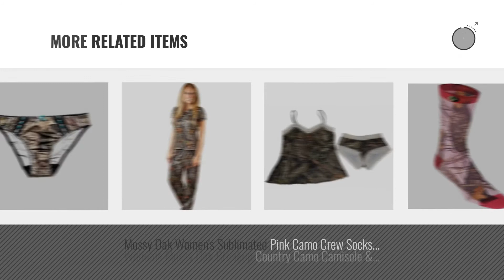Mossy Oak Women Fashion [2018 Best Sellers]: Women's Padded Bra Mossy Oak Breakup Country Camo with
Black Friday / Cyber Monday Women's Padded Bra Mossy Oak Breakup Country Camo with Aqua Accents (36C) by Mossy Oak

Black Friday / Cyber Monday Women's Bikini Pantie Mossy Oak Breakup Country Camo with Aqua Accents (3XL) by Mossy Oak

Black Friday / Cyber Monday Mossy Oak Women's V-Neck Short Sleeve Graphic T-Shirts (2 Pack), X-Large, Hot Pink/Sport by Mossy Oak

Black Friday / Cyber Monday Womens Mossy Oak Breakup Country Camo & Cream Laced Pantie with Organza Bag 602050 by Mossy Oak

Black Friday / Cyber Monday LICENSED MOSSY OAK Camouflage Shoulder bag Rhinestone Buckle Handbag by Mossy Oak

Black Friday / Cyber Monday Womens Mossy Oak Breakup Country Camo Camisole & Boyshort Set with Aqua Accents by Mossy Oak

Black Friday / Cyber Monday Womens Camo Swimwear Mossy Oak Breakup Country Bikini Halter Top (X-Large, Camo Bikini by Mossy Oak